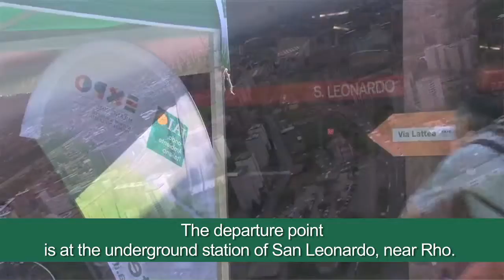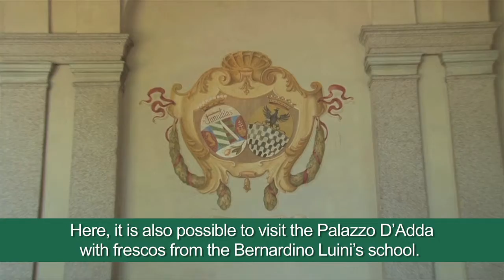Via Lattea 2015 - Parchi EXPO - 17 maggio 2015 (sottotitolato)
A ovest di Milano, in direzione Settimo Milanese, e dell’area Expo, vi sono alcuni parchi con caratteristiche diverse l’uno dall’altro, da periurbani ad agricoli, ma contigui e collegabili fra loro, così da formare un sistema continuo di verde eterogeneo.

Si attraverseranno questi parchi partendo da quello di Trenno, oggi parco urbano; quindi, si percorrerà il Parco delle Cave fino all’antica Cascina Linterno circondata da un lato da campi a marcite, fontanili e oasi naturalistiche e dall’altro dagli insediamenti urbani, e dove il Comune di Milano sta attuando un innovativo progetto di restauro per riconfermare la funzione agricola della cascina e del territorio circostante. Si risale, poi, verso nord attraverso campi coltivati per raggiungere il Bosco della Giretta a Settimo Milanese e visitare Palazzo d’Adda, edificio affrescato dalla scuola del Bernardino Luini, lo storico tram Gamba de Legn e l’Oratorio Mantegazza del 1468. Si ritorna, quindi, verso Milano percorrendo i sentieri all’interno di Boscoincittà, un’area attraversata da fontanili e rinaturalizzata con specie autoctone da Italia Nostra, che tuttora la gestisce.